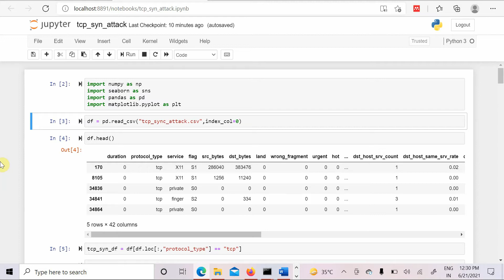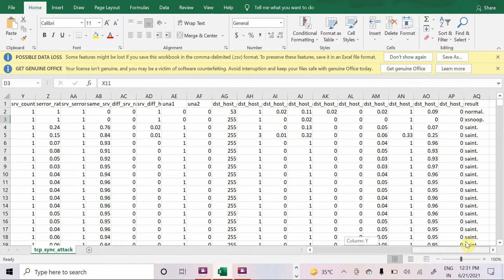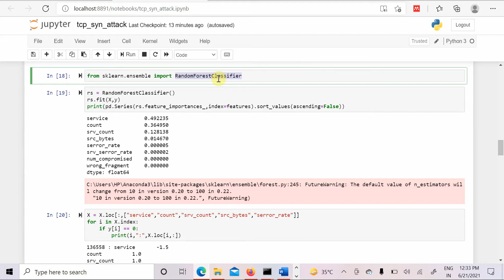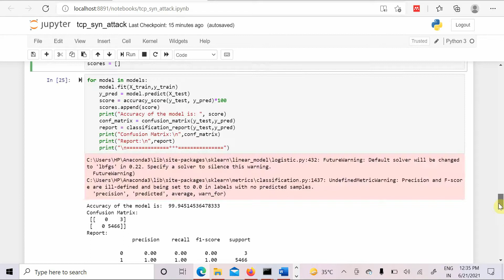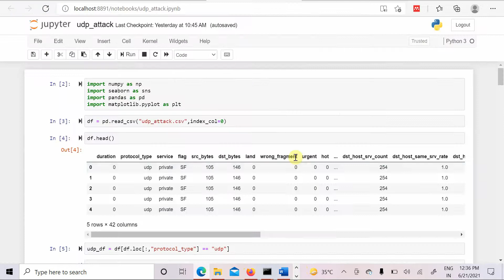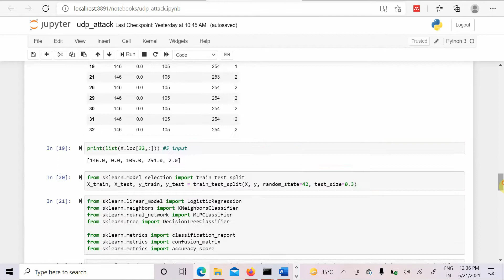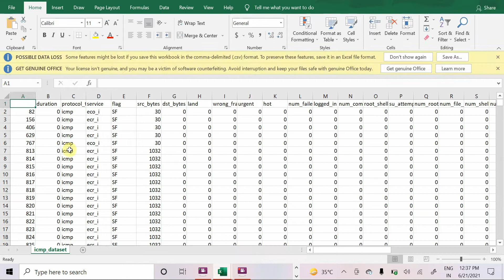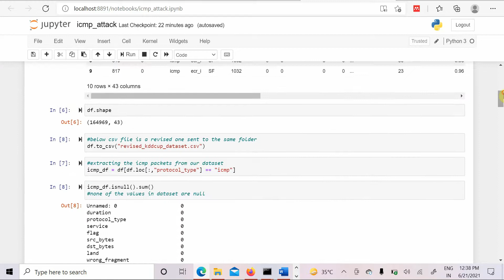DDos attack detection code || Tcp sync attack code || ICMP attack code || UDP attack code using ML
1. Apply any data in Multi objective particle swarm optimization algorithm.

2. Multi objective particle swarm optimization algorithm Theoretical Concept.

3. I have made an another video on "Particle Swarm Optimization algorithm and Genetic Algorithm".

4. I have made an another video on "Comparison Between Particle swarm optimization and genetic algorithm".

5. You can watch new video "Particle swarm optimization clustering algorithm" or "Apply text dataset in PSO clustering algorithm".

6. You can watch theoretical concept of "Particle swarm optimization algorithm". This is an full complete explanation. I hope this video will be helpful to understand PSO algorithm more.

7. I have made an another video on "Multi Objective Particle Swarm Optimization Algorithm with Coding and theoretical Concept".

8. I have made an another video on "Cat Swarm Optimization Algorithm with Coding and theoretical Concept".

9. I have made an another video on "Artificial Neural Network Algorithm with Coding and theoretical Concept".

10. I have made an another video on "Deep Neural Network Algorithm with Coding and theoretical Concept".

11. I have made an another video on "Hopfield Neural Network Algorithm with Coding and theoretical Concept".

If anyone wants python and machine learning and deep learning and artificial intelligence project and ppt on any other topic so that person can write topic name in comment box. I will try to make project and ppt on that topics.

I will share the code. Code is totally free. Only one thing you have to do is see complete video otherwise you will not be able to run the code by yourself. Thanks me later. Enjoy code

Thanks...